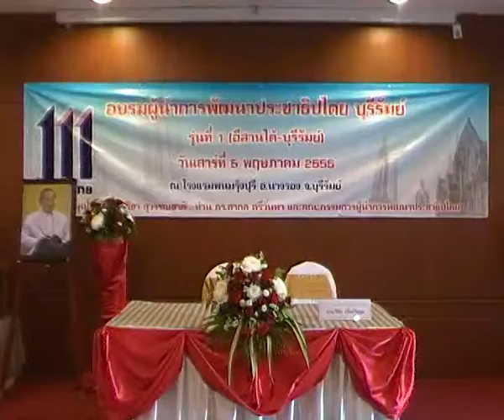อบรมผู้นำฯบุรีรัมย์5-5-55 Part2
การอบรมผู้นำการพัฒนาประชาธิปไตย รุ่นที่1 จ.บุรีรัมย์ (อีสานใต้-บุรีรัมย์) โดยมูลนิธิ111ไทยรักไทยและ ดร.สากล ศรีวันทา 5 พ.ค.2555 ณ โรงแรมพนมรุ้งปุรี อ.นางรอง จ.บุรีรัมย์